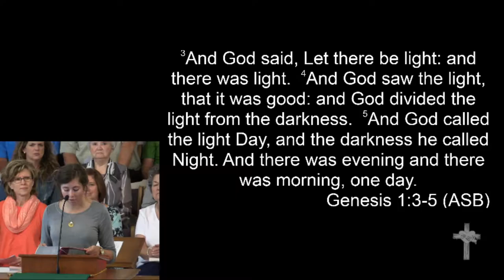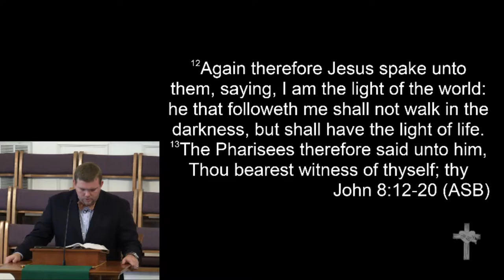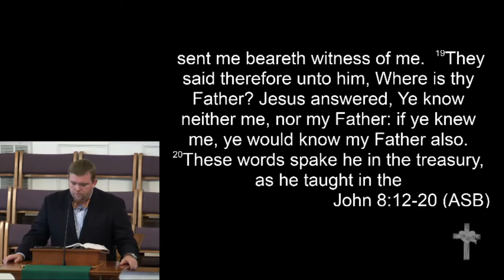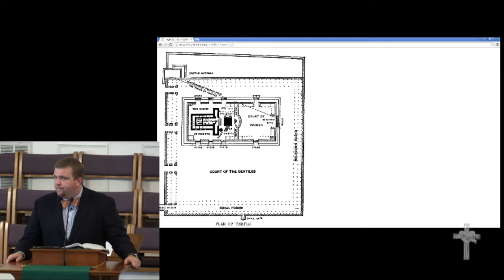7-12-15 - "Let there be light"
July 12, 2015 Morning Worship